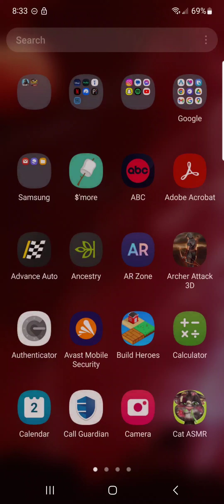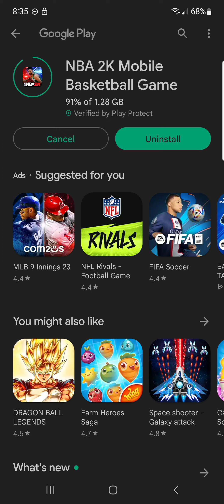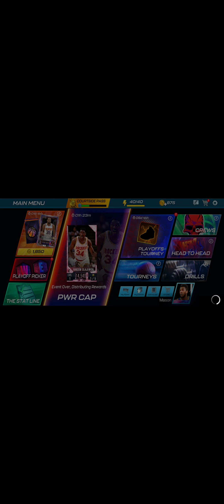NBA 2k Mobile Gameplay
My first gameplay and I'm not the greatest at this game just letting everyone know